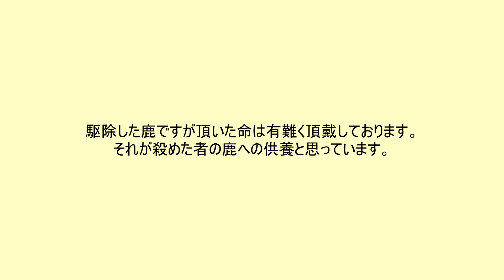2021.7.30 害獣駆除 エゾシカ#93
★この動画は農作物を荒らす害獣を駆除する際の
現場での行動や安全な止め刺しの方法などを
学ぶために撮影しております。
新たに駆除を始める方に少しでも参考になればと思います。
狩猟や駆除にご理解の無い方は
視聴をご遠慮お願いいたします。

★ご質問等がある場合は【メールアドレスを記載】してコメントお願いいたします。
コメントはすべて保留にしてありますので、回答等は直接メールアドレスに返答させて頂きます。

★視聴者さんからの要望に応えましてサブスクリプションを作成しましたので、【動画のフルバーション】はそちらにございます。
ショッキングな映像になりますので、駆除関係者やこれから駆除隊に入って地域農業を守る活動をしたい方、
宜しければ、ご登録いただけたら幸いです。

また、配信者についての詳細情報などを他者に口外などすることは
プライバシーの侵害、および社会的地位の問題により名誉棄損でいかなる者も
民事上の損害賠償請求及び事罰を受けることがあります。
もし複製、無断配信、配信者の個人情報等の他者への口外などが判明しましたら
その者の個人情報をこの場で開示するとともに弁護士を立てての民事裁判にて損害賠償等を請求します。

駆除関係者用の映像なので動画途中よりショッキングな映像になります。
苦手な方は最後までご視聴をしないようにお願いいたします。

駆除とはいえ頂いた命なので
鹿肉は有難く我が家で頂戴いたしております。